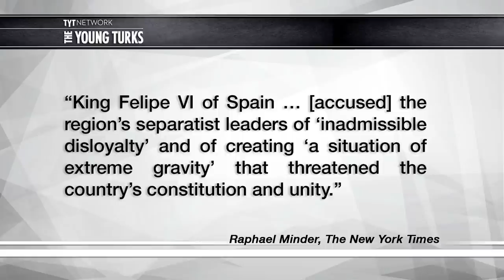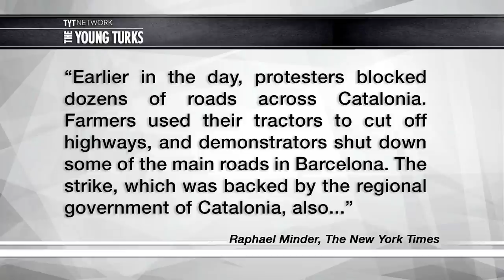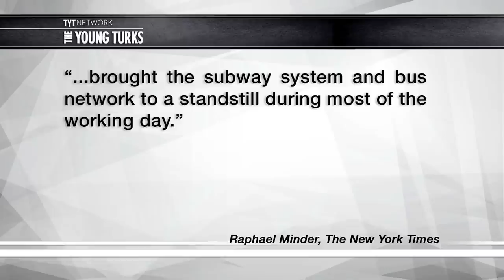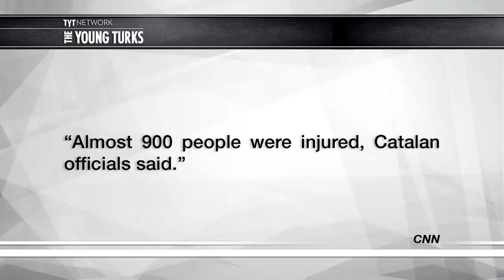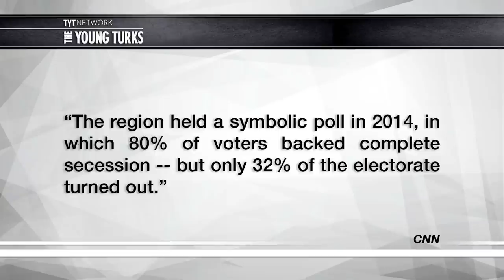Spain Responds To Catalonia's Independence Referendum With Violence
The Spanish region of Catalonia recently held an independence referendum the government responded swiftly with violence. Cenk Uygur and Ana Kasparian, the hosts of The Young Turks, break it down.

“(CNN)Spain is facing political turmoil this week following a contested independence referendum in the region of Catalonia, which descended into violence and left hundreds injured.

More than 2.25 million people turned out to Sunday's referendum across Catalonia, a region in the northeast of Spain. The regional government said 90% of voters were in favor of a split from Madrid.

But the turnout was low -- around 42% of the voter roll. Catalan authorities blamed the figure on the crackdown on the vote initiated by the national government.

Spain's highest court had ruled the vote illegal under the Spanish constitution. Citing the judicial authority, Madrid flooded Catalonia with thousands of national police in advance of the vote. Officers seized millions of ballot papers and sealed schools and other buildings to be used as polling stations.

On Sunday, the day of the disputed vote, national police launched a concerted effort to prevent people from casting their ballots. Police fired rubber bullets at protesters and voters trying to take part in the referendum, and used batons to beat them back.”